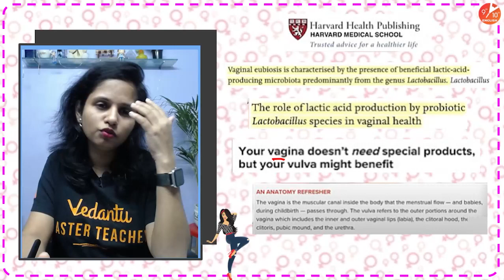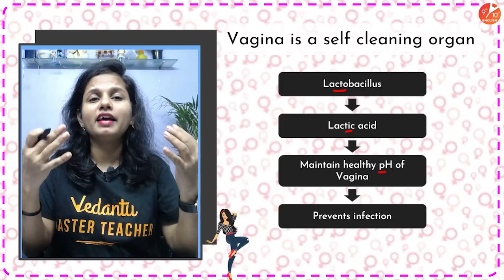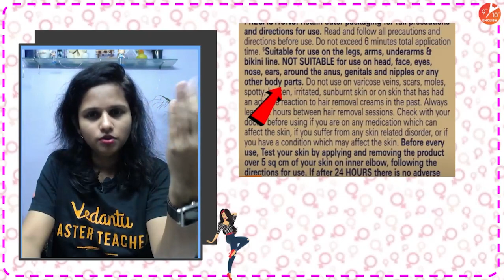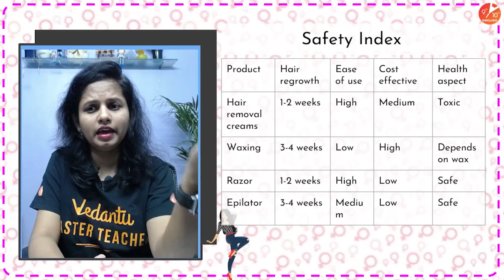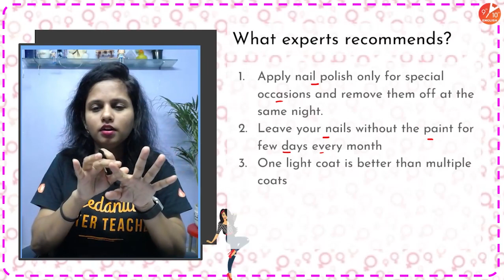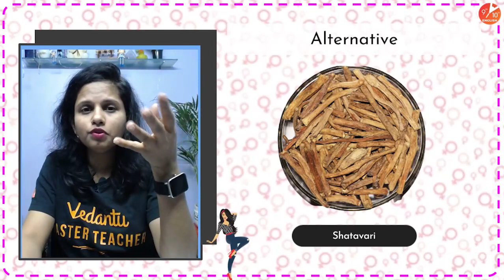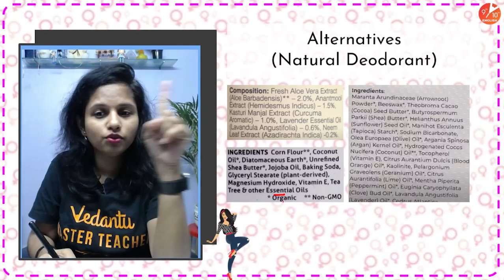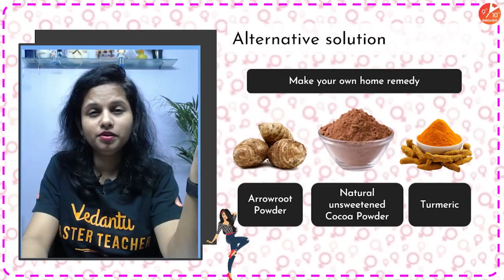5 Products You Should STOP Using Now!! Reasons Why to Avoid | Mariya Ma'am Vedantu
5 Products You Should STOP Using Now | Class 9 Biology | Class 10 Biology | Class 9 Science | Class 10 Science | Vedantu 9 and 10 English | Online Education. In this Video Mariya Mam will take you through 5 Products You Should STOP Using Now. Mariya Mam will explain why you should not use these 5 Products, Reasons behind it, Side effects after using them. Mam will clearly explain about "5 Products You Should STOP Using Now". Do Watch it Completely, Don't Miss it!!

♦ 5 Products You Should STOP Using Now
♦ 5 Products You Should STOP Using Now in English
♦ 5 Products You Should STOP Using Now Vedantu
♦ 5 Products You Should STOP Using Now By Mariya Mam

Hope you Gained Knowledge from Today's Session.
See you in the next session.